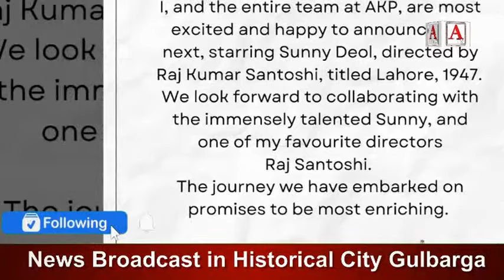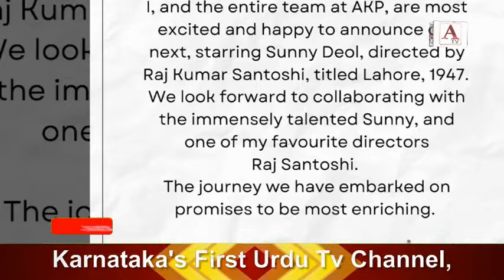Lahore 1947 Film Mein Sunny Deol Ke Sath Preity Zinta Hongi